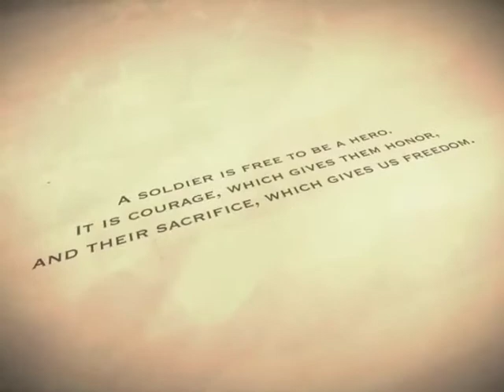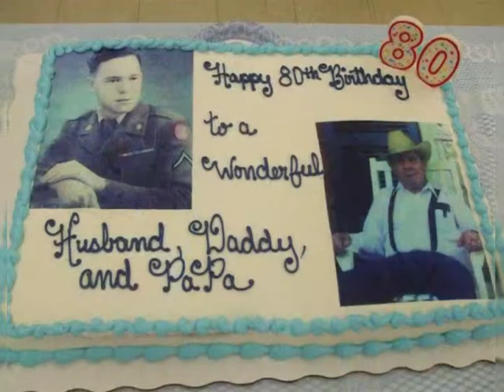Richard Allen Vickers : Memories of a full life